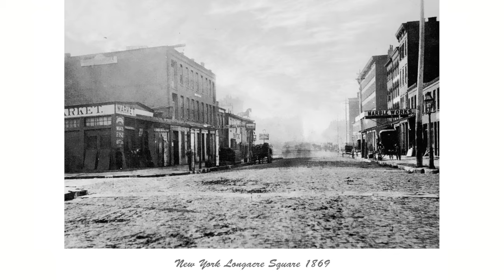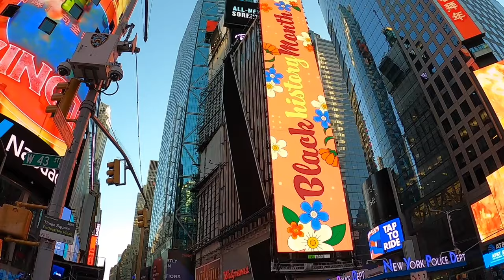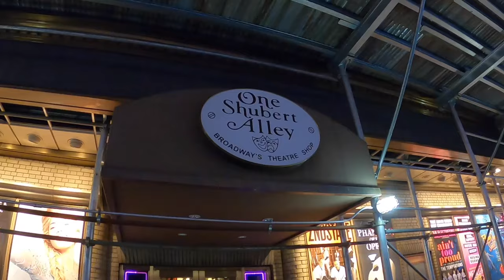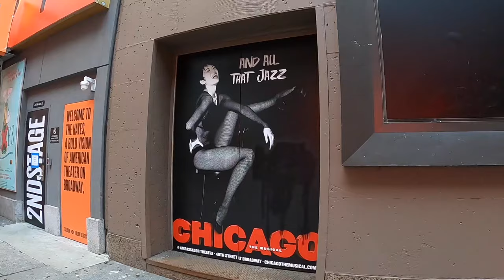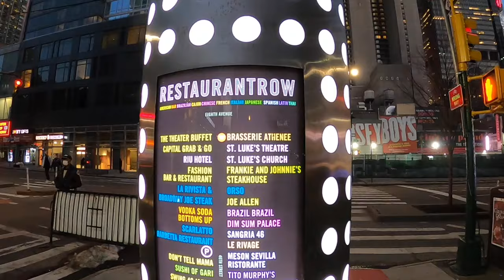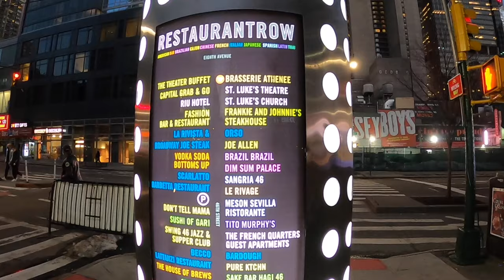Times Square Walking Tour | A Virtual NYC Walk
Join Katherine, a guide with Free Tours by Foot, for a walk around Times Square NYC. This 17-minute virtual walk will take you to see the highlights of the Times Square area. MORE NYC TOURS

This walk begins from the Port Authority Bus Terminal at the intersection of 8th Ave. and 42nd Street and makes its way down to the heart of Times Square.

Katherine tells you the history behind Times Square and explains the difference between a billboard and a spectacular, where to eat dinner before a Broadway show, and much more.

And/or consider leaving her a review which you can do

Find out more about Times Square on a guided walking tour of Midtown Manhattan as well as our guide for things to do in Times Square

This is just one in a series of video walking tours of New York City (and other cities).

VISITING NEW YORK CITY? Join us for a guided walk or look for our travel tips for NYC to help plan your trip. Find out more

** OTHER NEW YORK VIDEO TOURS**
--Greenwich Village
--Midtown Manhattan
--DUMBO
--The High Line
--Harlem

Guide: Katherine Weatherford
Videographer: Lori Pickhardt
Editor: Eren Cebeci